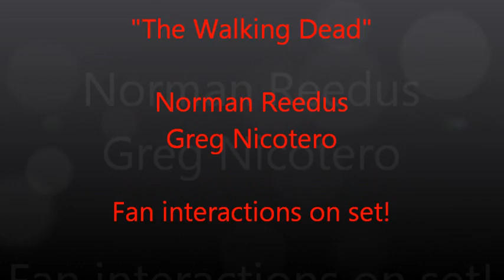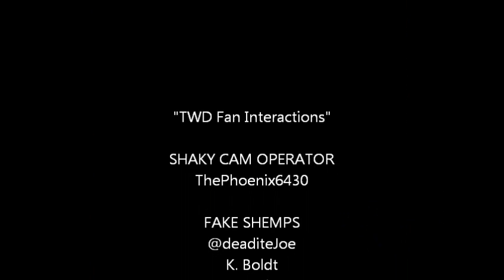"Walking Dead" Norman Reedus, Greg Nicotero Fan Interactions on set!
The WD cast & crew are so incredibly awesome when it comes to the fans who visit the filming locations. Here are a few randomly filmed moments taken between 11/16/12 and 02/8/13 of fans interacting, sometimes unconventionally, with the cast & crew of The Walking Dead! These clips demonstrate the level of appreciation that both sides have for each other through Norman Reedus & Greg Nicotero.